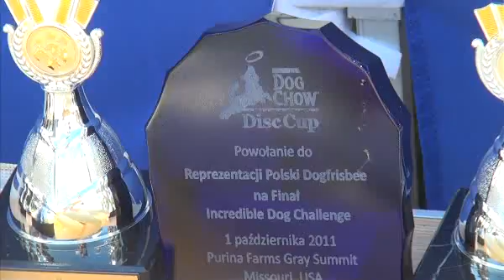FINAL DCDC 2011 Flash low res